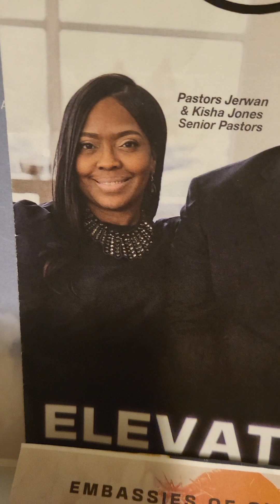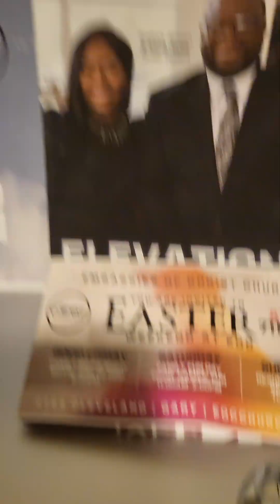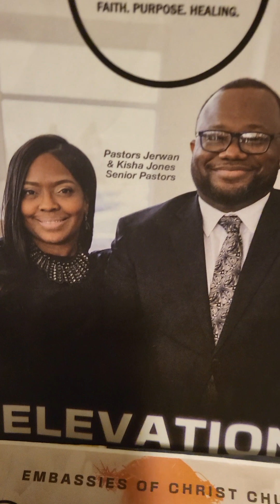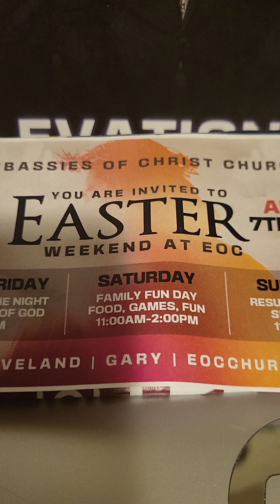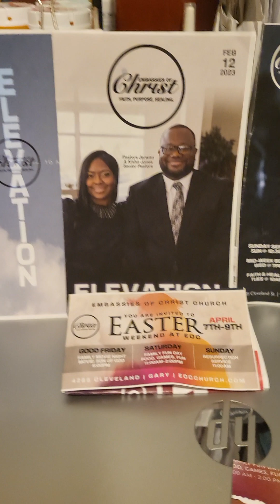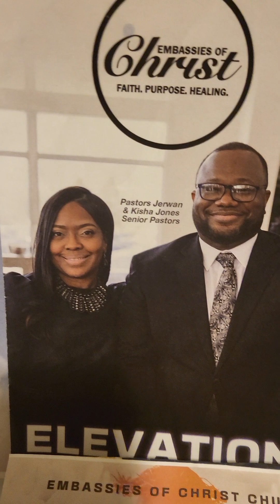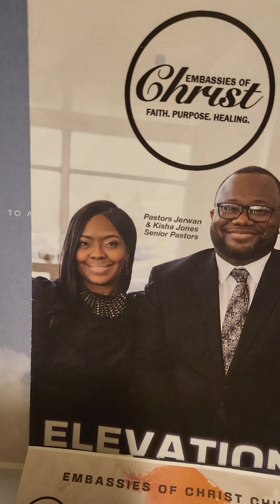EOC Easter Weekend Gary In.